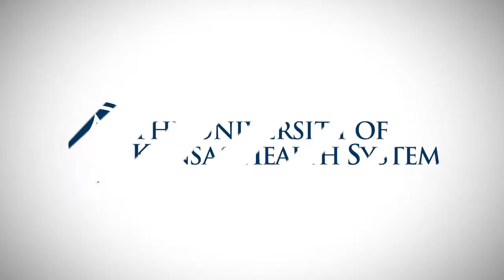Neurodiagnostics at The University of Kansas Health System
This video introduces you to two members of the Neurodiagnostics team at The University of Kansas Health System and gives a glimpse into their day treating patients.

Gerry works on the Intraoperative Monitoring team and helps neurosurgeons in the operating room, informing them of the status of the patients nervous system throughout the operation. Latreece is with the EEG Monitoring team whose role is to perform neudoridagnostic tests that would  allow our epileptologists to confirm a diagnosis of epilepsy or other neurological condition.